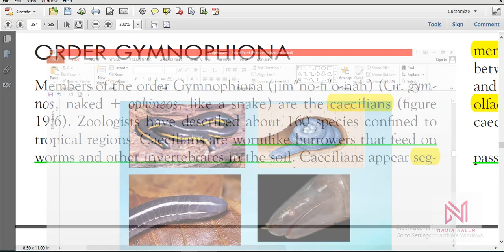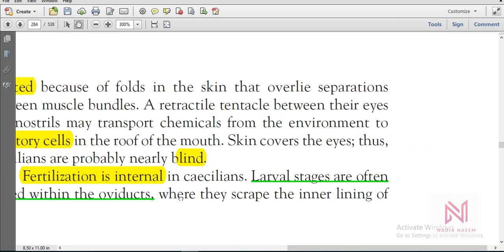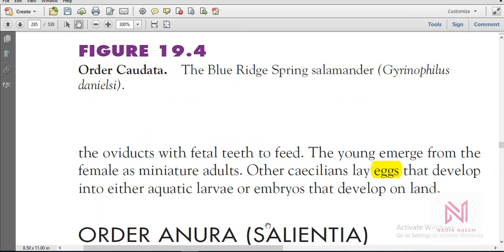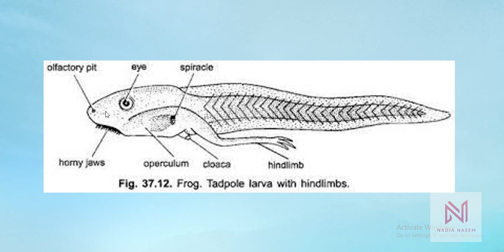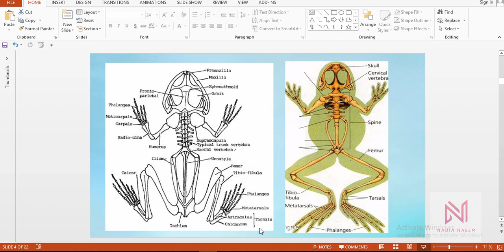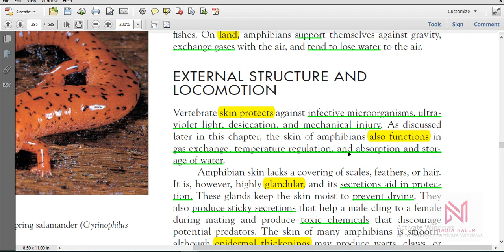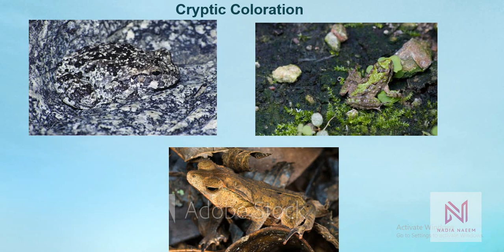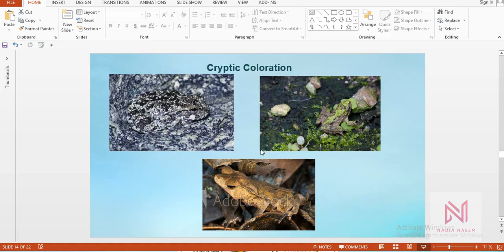Lecture 2: Amphibians Order Gymnophiona, Order Anura/Salientia, Evolutionary Pressure